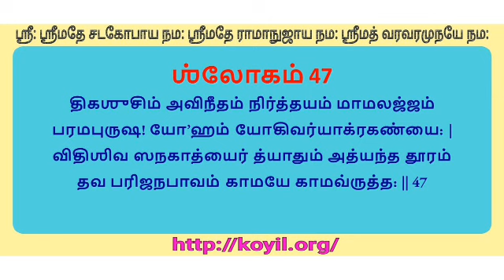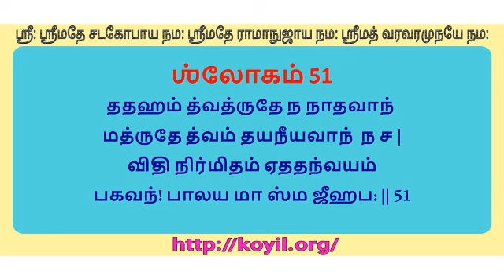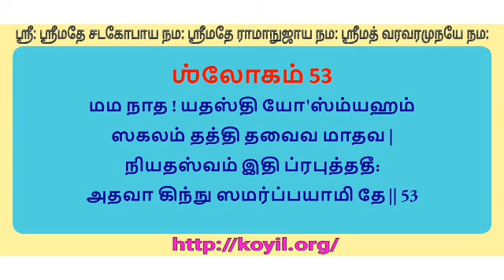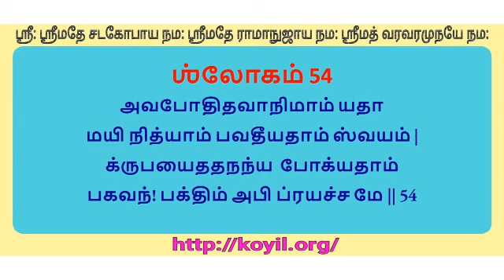ஸ்தோத்ர ரத்னம் ஶ்லோகம் 44-54 சந்தை step 3 of 4